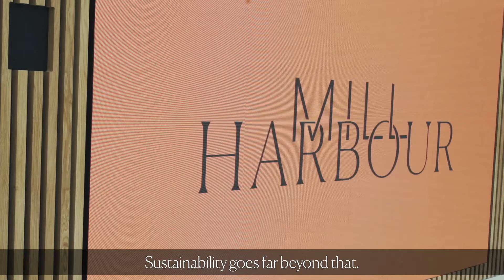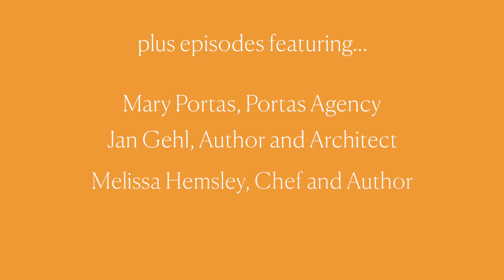The Blueprint by Ballymore: a new podcast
The Blueprint by Ballymore is a new podcast that looks at how we can build better cities, speaking to urban innovators from around the world.

To celebrate the launch of Ballymore’s latest advancement in urban living – the village style development of Mill Harbour on the doorstep of Canary Wharf – we’ve done a global deep dive into cutting-edge urban planning.

From more livable neighbourhoods to health boosting landscapes, community culture to sustainable design, flexible commerce to seamless transportation, we’ll be covering this complex topic from all angles.

Cities can be the most exciting, inspiring and productive places on earth to live, but they’re growing so rapidly that we now need to think carefully about the type of cities we actually want to create – this is the podcast for those conversations.

For more information on Mill Harbour, or to register your interest,

You can follow Ballymore on LinkedIn, Twitter, Facebook, and Instagram: @ballymore.

Host and executive producer: Jonathan Openshaw

Technical producer: John James Welch

Sound design: Kieron Banerji